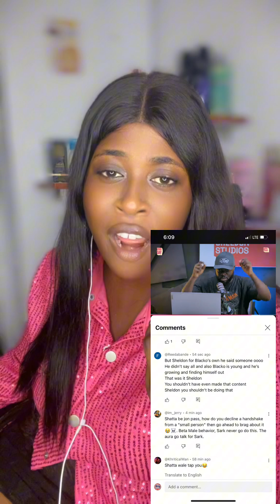3 November 2024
Yawulence: Sheldon Schools Shatta Wale on Maturity Tags
Him "F@ke Gangster"